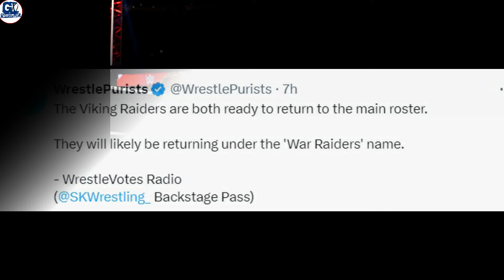OMG Roman Reigns ANGRY😡 on Bloodline, Seth DOCUMENTARY Plans, Why JEY Title Run Going to End Soon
0:00 SummerSlam 2025 & SummerSlam 2026 Both 2 Night Event
0:58 Viking Raider Return to Main Roster
1:43 Wrestlemania 41 Insane Tickets Price
2:34 Seth Rollins Documentary Plans
3:42 Roman Attack on Bloodline
4:28 Jey Uso Title Reign End Soon